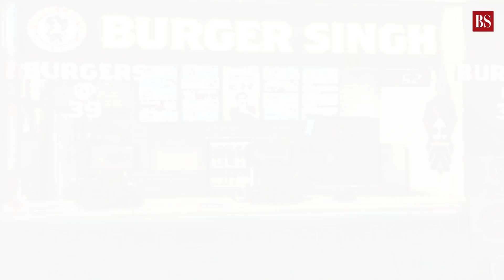Major food outlets will add half a million jobs!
Popular food chains like Mamagoto, Wow! Momo, McDonald's, and Burger Singh are on a hiring spree, with plans to add about 500,000 jobs in the next 12 months, according to a report. Watch the video to know more.